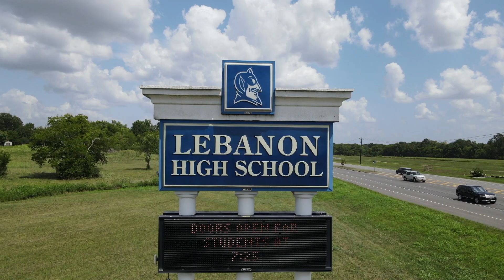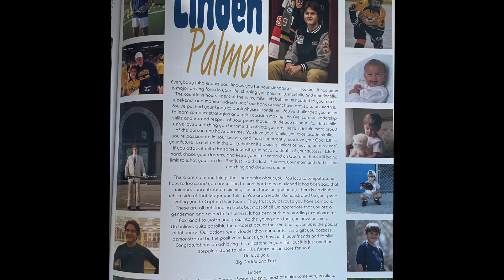LHS BDN - December 14, 2021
LHS BDN Student News - Lebanon High School Blue Devil News - Student News December 14, 2021 with Ayunah Sneed and Eli Hodge

00:00
00:47 General Info
02:17 SR Ad Examples
03:05 Aly Dickerson Signing
04:59 AV1 Students Holiday Lip Sync
08:06 Jared Hall Dunks
09:53 Outro